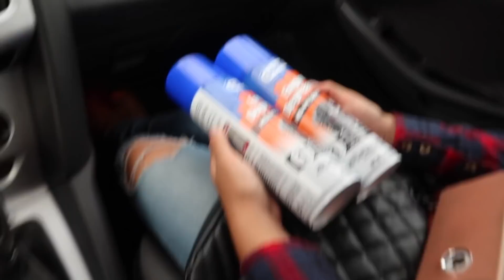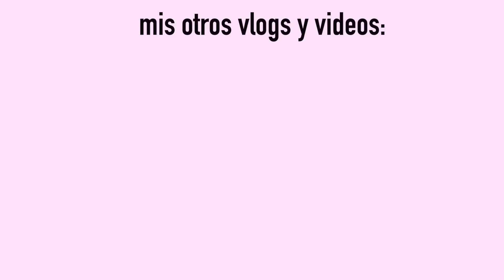SE PUSO HACER ESTO EN PUBLICO! + UN FIN DE SEMANA CONMIGO - KeniaOVlogs